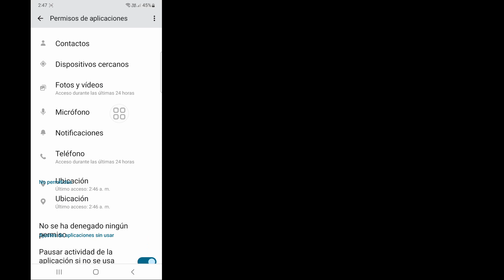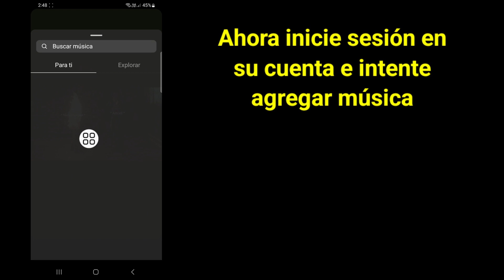Cómo solucionar el problema de la música de Instagram | Insta Música no se encontraron resultados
Aquí, en este video, aprenderá cómo solucionar el problema de música de la historia sin resultados de Instagram.
Si está buscando un video sobre Cómo arreglar Instagram, no se encontraron resultados, ¡problema de música de historia! Estás en el lugar correcto! Mire este video para aprender cómo solucionar el problema de música de la historia de Instagram, no se encontraron resultados. Eso es fácil y sencillo de hacer desde su teléfono.

no se encontraron resultados problema en la historia musical de Instagram
Instagram historia música no se encontraron resultados problema
No se han encontrado resultados
no se encontraron resultados en el problema de instagram
música de la historia de instagram

🔑 Descargo de responsabilidad:
Este vídeo está destinado únicamente a fines educativos. No respaldamos ni apoyamos ningún intento no autorizado de acceder a cuentas o contraseñas. Practique siempre un comportamiento ético y respete la privacidad de los demás en sus interacciones en línea.